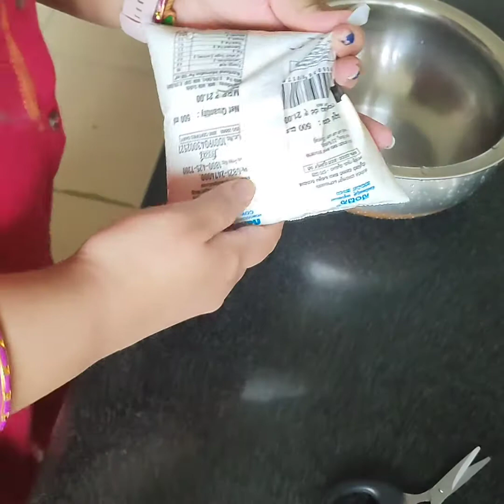chocolate Bowl rabdi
Chocolate Bowl rabadi
Chocolate Bowl 🥣🍫 fill with super delicious rabdi.